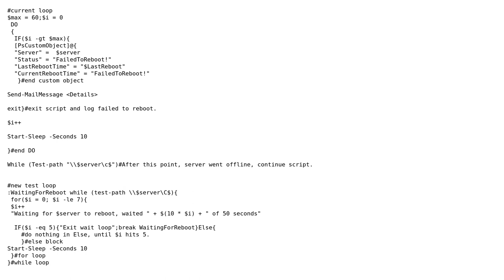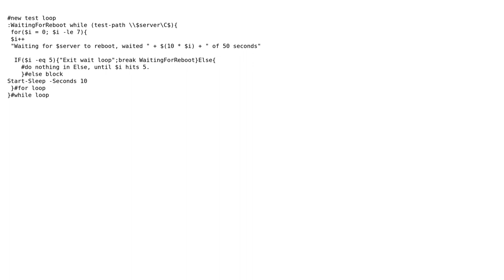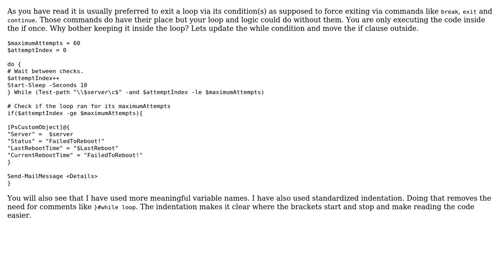Babysitting a server reboot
With thanks & praise to God, and with thanks to the many people who have made this project possible! | Content (except music & images) licensed under CC BY-SA | Music | Images & others | With thanks to user user4317867 user Matt user 200_success and the Stack Exchange Network Trademarks are property of their respective owners. You are responsible for your own actions.